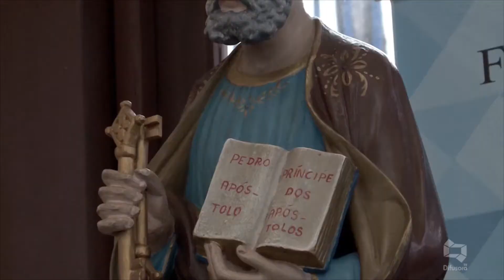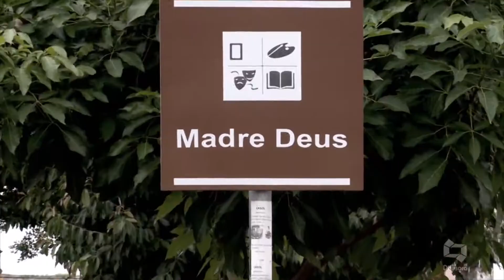(Edição 26/06/21) Confira a história de devoção dos quatro Santos celebrados no Maranhão